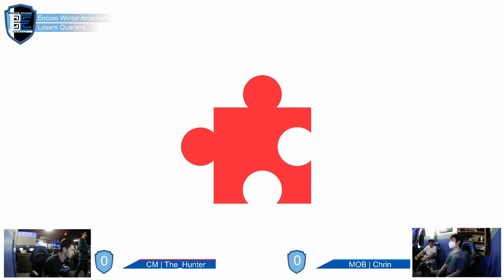Encore Smash ARCADIAN - MOB | Chrin Vs. CM | The_Hunter - Losers Quarterfinals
Encore Smash ARCADIAN - MOB | Chrin (Cloud) Vs. CM | The_Hunter (Banjo) - Losers Quarterfinals

Streamed by: Ryan O'Hara
Brackets ran by: Ryan O'Hara
Custom Animations by: Freddy Feliciano
Overlays by: Barry Paust